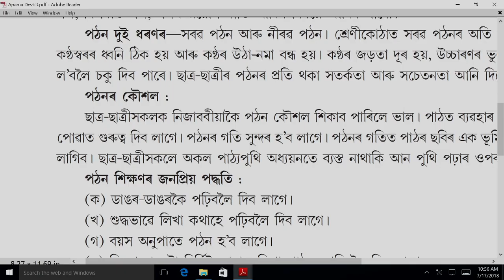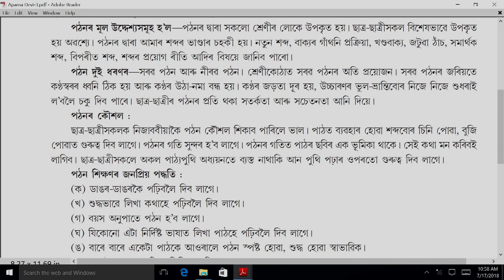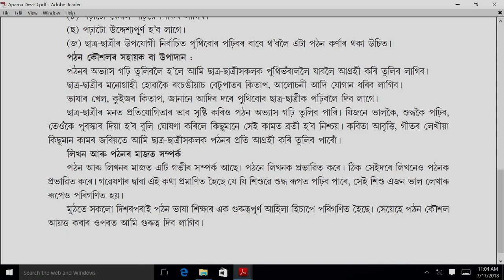COURSE 503 : Techniques for Classroom Teaching of Listening and Speaking in Assamese